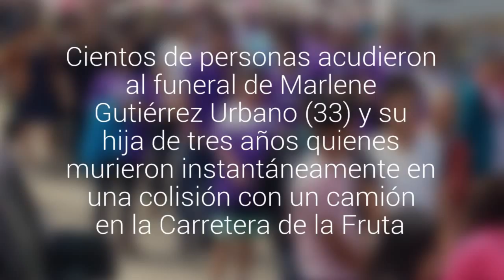San Antonio: multitudinario adiós a la madre e hija fallecidas en accidente en Las Cabras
Cientos de personas acudieron al funeral de Marlene Gutiérrez Urbano (33) y su hija de tres años quienes murieron instantáneamente en una colisión con un camión en la Carretera de la Fruta.